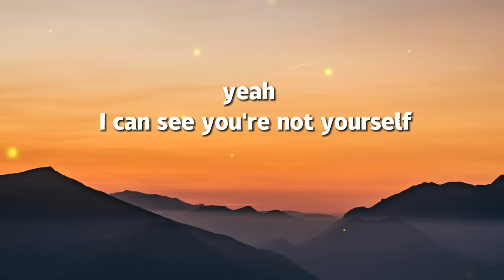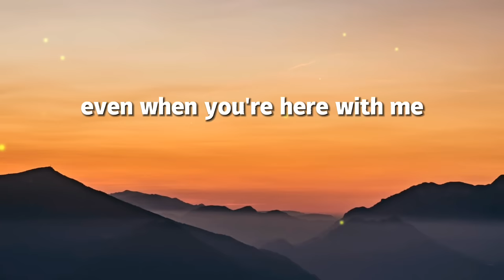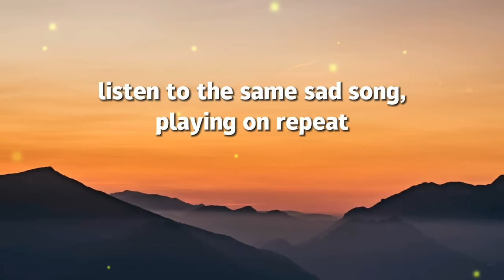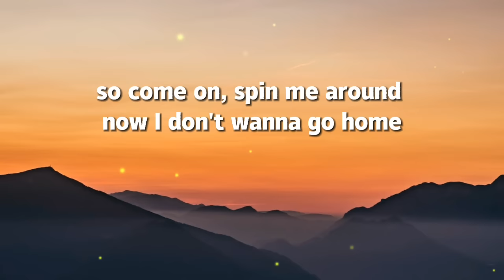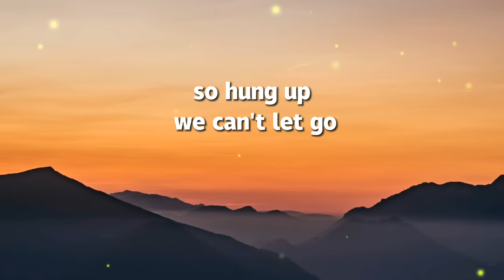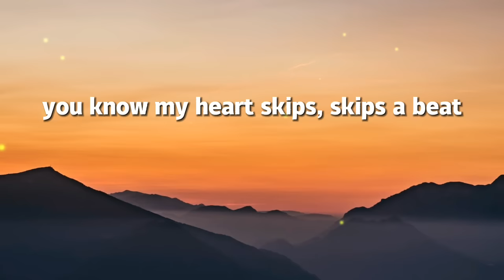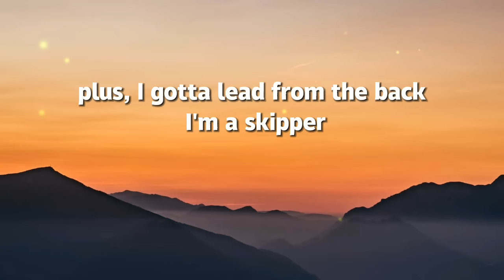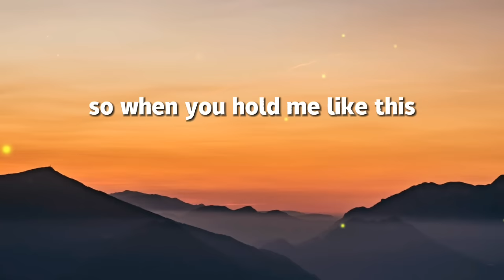My Heart Skips a Beat - Olly Murs (Lyrics)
Song: My Heart Skips A Beat by Olly Murs

Info: Mxstl is a steady growing YouTube lyric video channel. We attempt our best to promote excellent Pop and Edm music in the form of lyric videos with beautiful background images.
Just search for Mxstl on TouTube and join us!